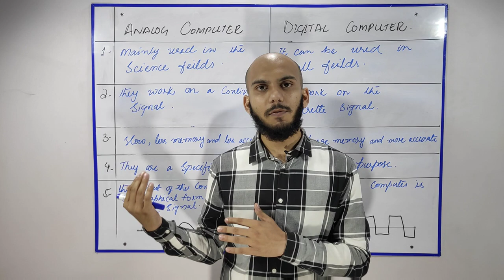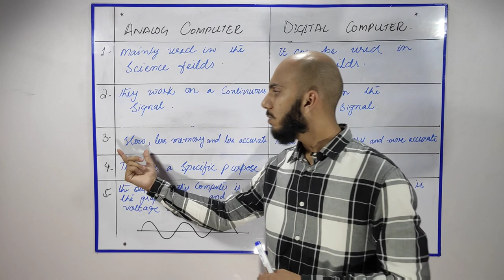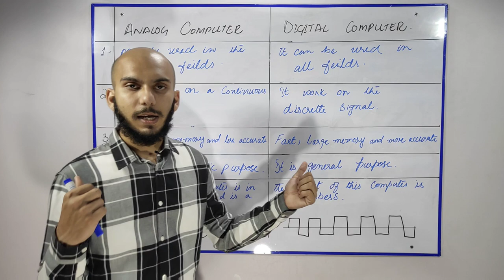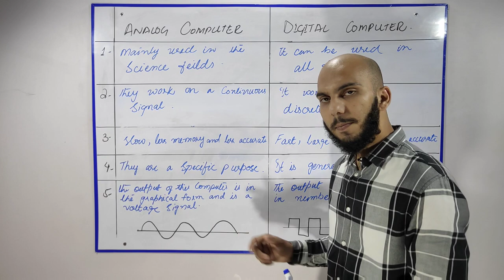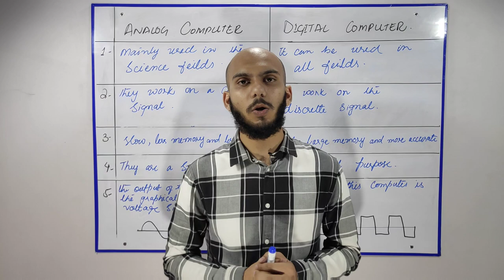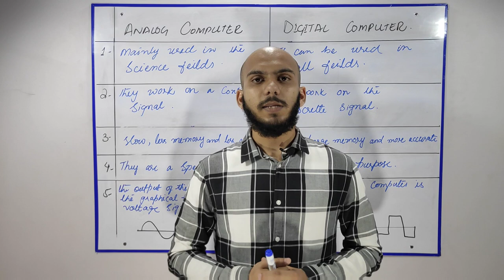Difference Between Analog Computer and Digital Computer By Abdul Wajid Urdu/Hindi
This video provides the knowledge of Analog and Digital computer. the difference between Analog computer and Digital computer is provided with the points . so easily learn the difference between Analog and Digital computer